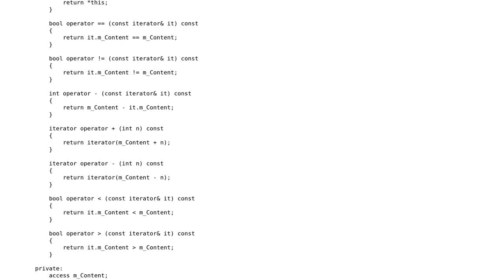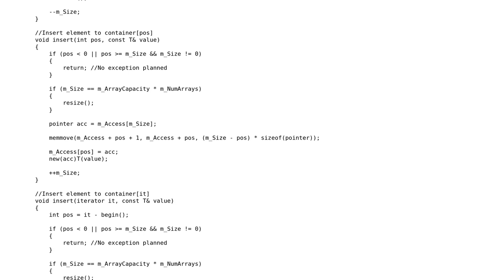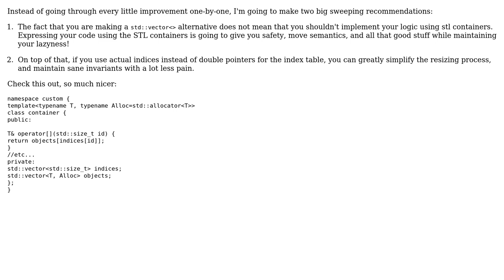Code Review: Vector-like custom container with improved insert performance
With thanks & praise to God, and with thanks to the many people who have made this project possible! | Content (except music & images) licensed under CC BY-SA | Music | Images & others | With thanks to user Martin R , user Mango and the Stack Exchange Network Trademarks are property of their respective owners. You are responsible for your own actions.